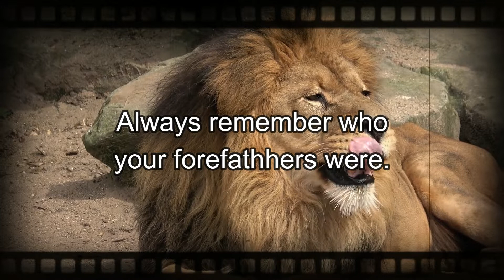Never Forget Who You Are | 1 Minute Motivation | Status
I have started a 1 Minute Motivation series, it is to bring inspiration and motivation in the lives of everyone.
Six Seasons - Unicorn Heads (Youtube Music Library)